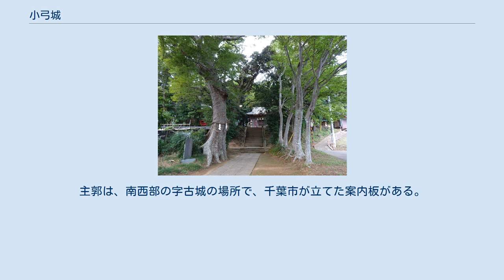小弓城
小弓城（おゆみじょう）は、現在の千葉県千葉市中央区南生実町に存在した日本の城。
南生実城とも呼ばれる。
 鎌倉時代初期の創建といわれ、千葉氏が上総国との境界付近を守る要衝として築き、重臣の原氏に守らせた。
1509年、連歌師の柴屋軒宗長は、城主原胤高に招かれ、小弓館で猿楽や連歌に興じたことを旅日記「東路のつと」に記している。
 1517年（永正14年）10月15日、足利義明が原氏（原胤清）を追って城を奪い、「小弓御所」（小弓公方）と名乗り、里見氏の支援を受けて後北条氏方の千葉氏・原氏と争った。
しかし、1538年の第一次国府台合戦で義明が敗死すると、城を奪還した原氏は城の北側に新城を造り、表記を「生実城」と改名した。
 ただし、近年の発掘調査で新城とされた城も室町時代にはすでに存在していたことが確実となり、実態としては2つの城を併せて「小弓城」、または「生実城」と書き表していた可能性も出てきた。
そのため、近年では便宜上、旧城とされてきた小弓御所跡の城を「南生実城」（ 北緯35度33分16秒 東経140度09分03秒 / 北緯35.55444度 東経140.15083度 / 35.55444; 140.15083）・新城とされてきた生実藩陣屋跡の城を「北生実城」（ 北緯35度33分59秒 東経140度08分45秒 / 北緯35.56639度 東経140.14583度 / 35.56639; 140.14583）と呼んで区別されることがある。
 大百池公園の西側に位置する標高20 - 25メートルの台地上にあり、古城、東堀、城出下などの字名が城内外に残されている。
主郭は、南西部の字古城の場所で、千葉市が立てた案内板がある。
 城域の南端には八剣神社が存在しており、周辺に小規模な空堀が残っている。